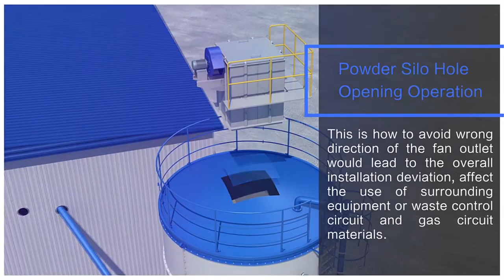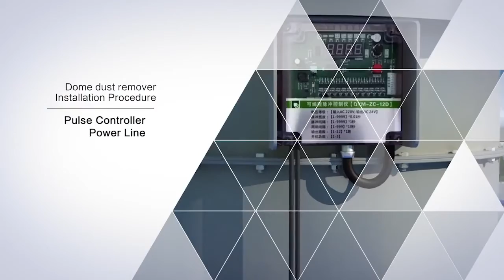Dust remover installation Video in English - AIMIX Group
This video shows the installation process of dust remover in a concrete batching plant.
Dust remover is an important component in concrete batching plant, dry mortar plant etc. it helps to collect the dust and protect the environment, making the production process environment-friendly.